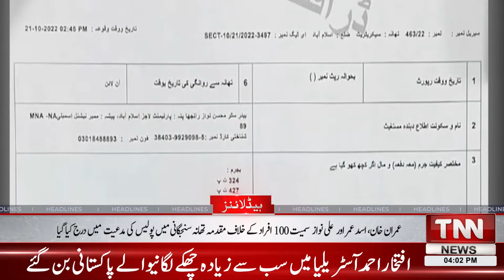Iftikhar Ahmed Became the Pakistani to Hit the Most Sixes in a T20 Innings at Australian Soil